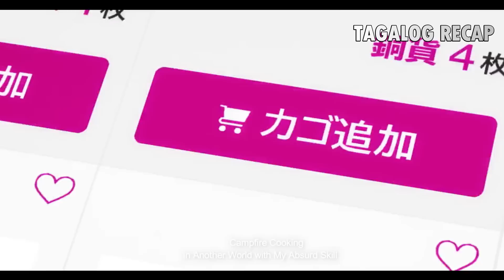SINUBUKAN ANG NAG UUMAPAW NA LAKAS PAGKATAPOS MAKAKAIN NG HINDI ORDINARYONG PAGKAIN (3)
BINALEWA LANG NG ISANG LEGENDARY MONSTER ANG MGA A+ RANK MONSTER NA PARANG WALA LANG.

New Anime
Anime 2023
Anime Tagalog